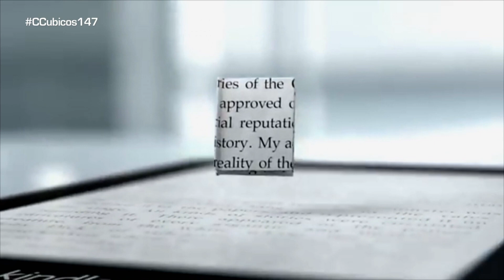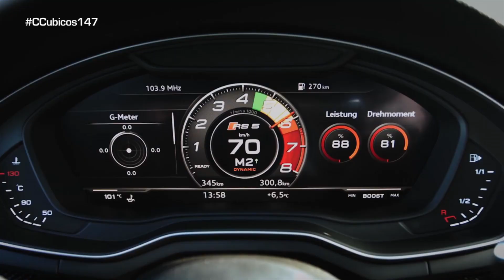Probamos el renovado Audi RS5 el 'Gran Turismo' de las siglas RS - Centímetros Cúbicos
Nos ponemos al volante del nuevo Audi RS5 y en el momento que arrancas te hipnotiza con sus entradas de aire, te paraliza con sus enormes discos de freno y te envenena con su deportividad.